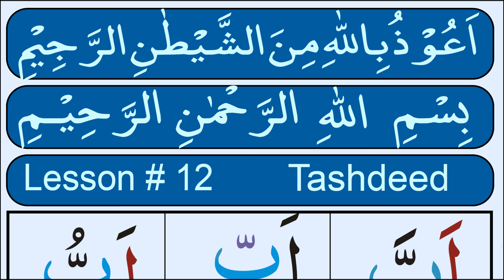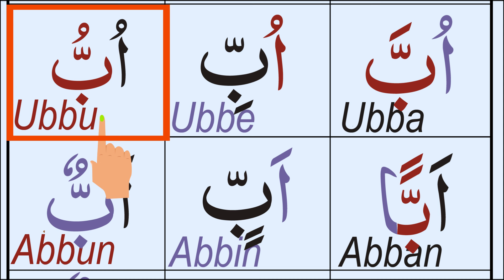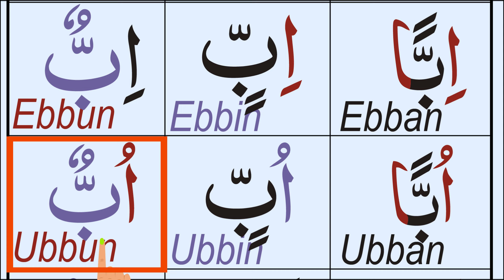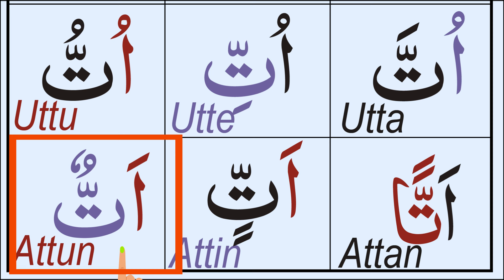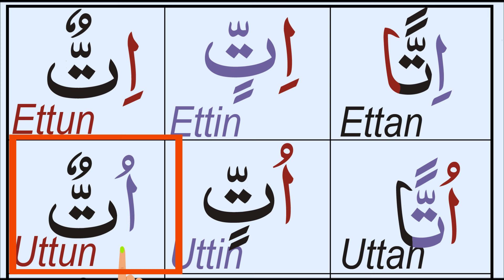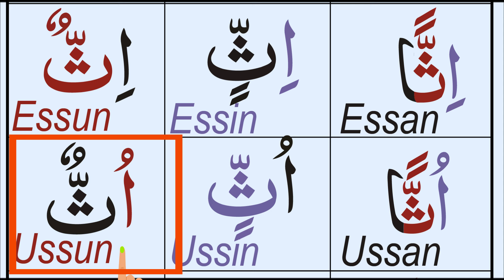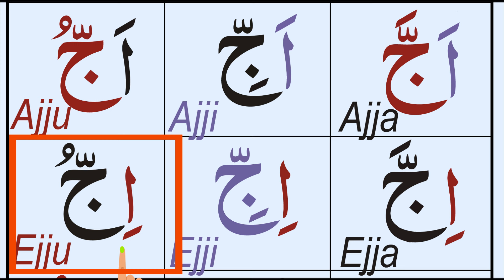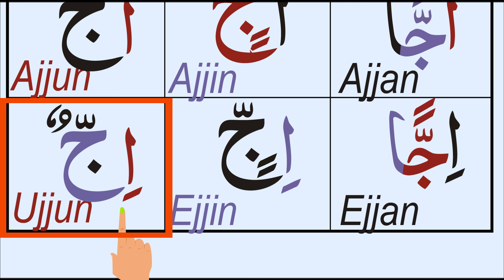Noorani Qaida Lesson 12 / Tashdeed | Quran for beginners